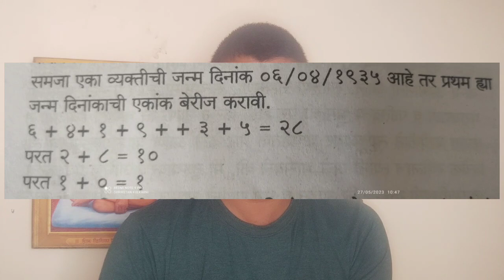जन्मतारखे नुसार भाग्यांक ओळखा, भाग्यंकाचे जीवनातील महत्त्व पहा